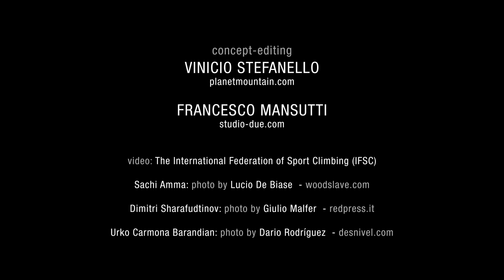Arco Rock Legends - La Sportiva Competition Award 2014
La presentazione dei nominati al La Sportiva Competition Award 2014 nella serata di Arco Rock Legends del 29/08/2014 al Casinò di Arco. Protagonisti: Urko Carmona Barandiaran (vincitore), Sachi Amma e Dmitrii Sharafutdinov

The nominees of the La Sportiva Competition Award 2014 for the Arco Rock Legends ceremony on 29/08/2014 at the Casinò di Arco, Italy. Climbers: Urko Carmona Barandiaran (winner), Sachi Amma and Dmitrii Sharafutdinov

Concept Editing: Vinicio Stefanello (PlanetMountain - Mountain Network srl) / Francesco Mansutti (Studio Due)
Produzione: ASD Arrampicata Sportiva Arco.